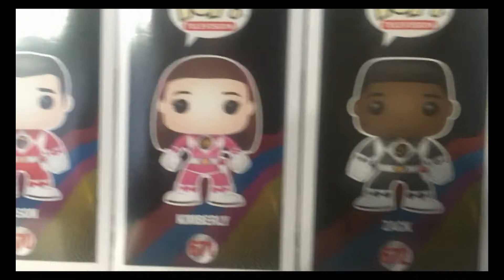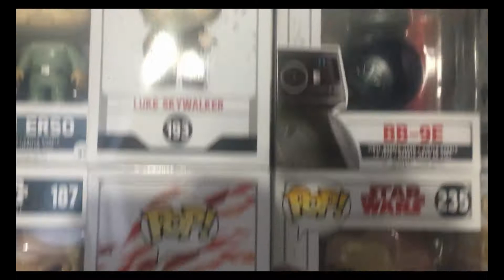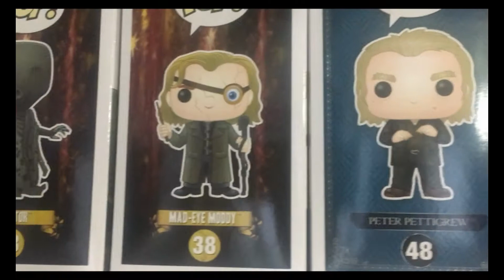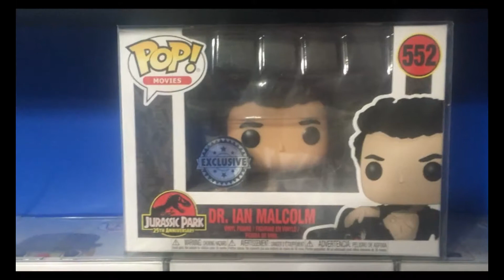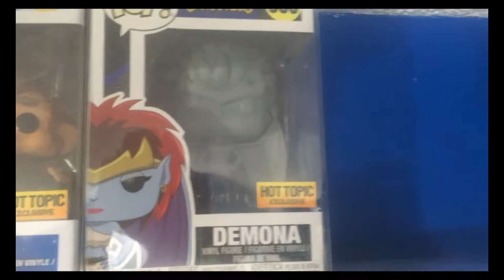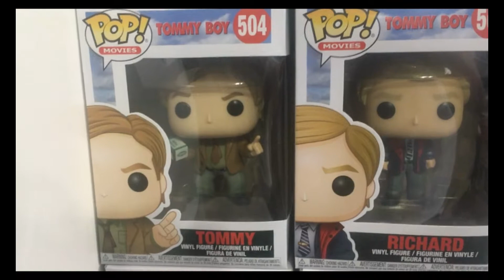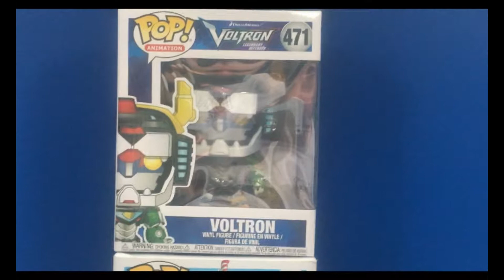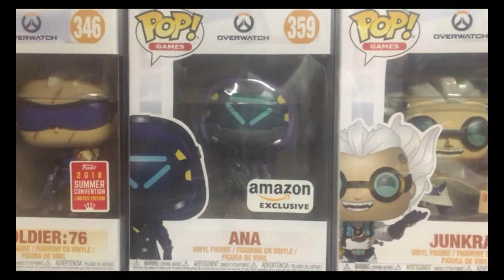Our Entire Funko Pop! Collection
Here is a tour of our Funko Pop! (and some Plushies, Pint Size Heroes, Mystery Mini's) Collection